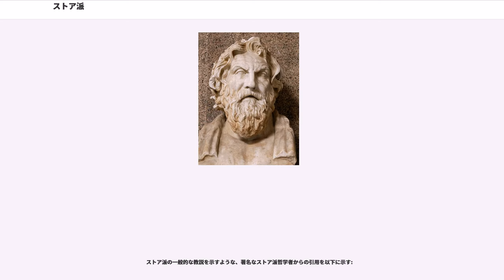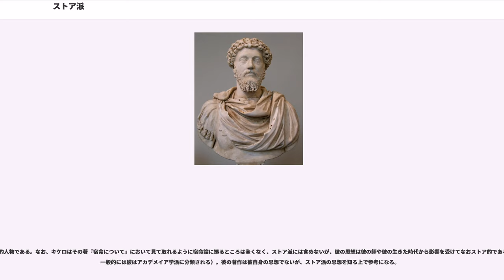ストア派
ストア派()はヘレニズム哲学の一学派で、紀元前3世紀初めにキティオンのゼノンによって始められた。破壊的な衝動は判断の誤りから生まれるが、知者すなわち「道徳的・知的に完全」な人はこの種の衝動に苛まされることはない、と説いた。

ストア派が関心を抱いていたのは、宇宙論的決定論と人間の自由意思との関係や、自然と一致する意志(プロハイレーシスと呼ばれる)を維持することが道徳的なことであるという教説である。このため、ストア派は自らの哲学を生活の方法として表し、個々人の哲学を最もよく示すものは発言内容よりも行動内容であると考えた。

ルキウス・アンナエウス・セネカやエピクテトスのような後期ストア派は、「徳は幸福により十全となる」という信念から、知者は不幸に動じないと主張した。この思想は「ストア的静寂」というフレーズが意味するところに近い。だが、知者は真に自由とされ、あらゆる道徳的腐敗は等しく悪徳であるという「過激倫理的な」ストア派の思想を含意しない。

ヘレニズム時代以降の古代ギリシア・ローマの時代においてはアカデメイア学派、逍遥学派、エピクロス派と並んで四大学派とされていた。創始以降、ストア派の思想は古代ギリシアやローマ帝国を通じて非常に流行し、マルクス・アウレリウス・アントニヌスをも信奉者として、哲学の異教的な性格をキリスト教の教義と調和しないものとしてユスティニアヌス1世が全ての学派を廃するまで続いた。ストア派なる名は、ゼノンがアテナイのアゴラ北面の彩色柱廊（ストア・ポイキレ）で教授していたことにちなむ。

ストア主義者それぞれの考え方は互いに密接に関係している。

ストア派の思想については現存資料が後期に偏っているため、前期・中期の思想は明確にはわからない。したがっていくつかの断片的資料や、後期でも最も前期に近いとされるキケロ、エピクテトスの思想（ただしエピクテトス自身は著作を残さなかったことから彼の思想は弟子のアッリアノスの記録による）から推測するしかない。

ストア派は世界の統一的な説明を形式論理学、非二元論的自然学、自然主義的倫理学によって構築した。中でも倫理学が人間の知の主な関心であると彼らは強調したが、後代の哲学者たちはストア派の論理学理論により関心を示した。

ストア派は破壊的な衝動に打ち勝つ手段として自制心や忍耐力を鍛えることを説いた。明朗で先入観のない思考によって普遍的理性(ロゴス)を理解することができると彼らは考えた。ストア派の最大の特徴は個人の道徳的・倫理的幸福を追求することにある。「『徳』は自然と一致した『意志』にこそ存する」 この思想は対人関係のような分野にも適用される; 「憤怒、羨望、嫉妬から解放されること」と奴隷をも「全ての人は等しく自然の産物なのだから他の人と対等だ」と認めること。ストア主義は、非道な権力に抗する際や、災難の続く事態に対峙する際の慰めとなった。

ストア倫理学では決定論が支持される。ストア的な徳を欠いた人間に関して、邪悪な人間は「車にくくり付けられた犬のようなもので、車の進む方向へどこにでも行かされる」とクレアンテスは考えた。対照的に、ストア派の徳は人間の意志を世界と一致するものへと修正し、エピクテトスの言うところによれば、「病むときも幸福で、危機の内に在るときも幸福で、死を迎える時にも幸福で、追放されたときにも幸福で、恥辱を受けた時にも幸福」であらしめるために、「完全に自立的な」個人の意志と同時に「厳密に決定論的な統一体」である世界を断定する。この思想は後に「古典的汎神論」と呼ばれ(、オランダの哲学者バールーフ・デ・スピノザに採用され)た。

ヘレニズム世界・ローマ帝国においてストア派は知的エリート階層の主流派の哲学となり、ギルバート・マーレイの言う所によれば、「アレクサンドロスの後継者のほぼ全員が自らをストア主義者だと述べた」 ストア派の起源はエピクロス派と同時期ではあるが、より長い歴史を持ち、その教説における恒常性はより少なかった。ストア主義は犬儒学派の教説の中で最良のものを受け継ぎ、より完備して円熟した哲学となった。

紀元前301年の初めごろ、キティオンのゼノンがストア・ポイキレ(すなわち彩飾柱廊)で哲学を説き、ここからその名声を得た。エピクロス派のような他の学派とは異なり、ゼノンはアテナイのアゴラ(中央広場)を見晴らすコロネードのような公共的な場所で哲学を説くことを選んだ。

ゼノンの思想はソクラテスの弟子アンティステネスを始祖とするキュニコス学派の思想から発展した。ゼノンの弟子のうち最も影響力があったのはクリュシッポスで、彼は今日ストア主義と呼ばれているものを成型した。後のローマ時代のストア主義は、何者によっても直接制御されていない世界と調和する生き方を喧伝した。

研究者は大抵ストア派の歴史を三相に分ける:

アルバート・アーサー・ロングが述べているように、前二相のストア主義者の著作で完全な形で現存するものは全く無い。後期ストア派のローマ人たちの著作のみが現存している。

ゼノンの師の一人ディオドロス・クロノスは今日命題論理として知られる論理学へのアプローチを初めて導入した哲学者とされる。命題論理とは名辞ではなく命題つまり文に基づいた論理学へのアプローチであり、論理学をアリストテレスの名辞論理とは全く異なったものにした。後にクリュシッポスが、このアプローチをストア論理学として知られることになる体系へと発展させ、アリストテレスの三段論法のライバルとされる演繹体系(ストア三段論法)を導入した。ストア論理学に対する新たな関心が20世紀に起こり、論理学の重要な発展が命題論理に基づいて起こった。「クリュシッポスとゴットロープ・フレーゲの哲学的論理学の強い親近性は非常に印象的である」とズザンネ・ボプツィエンが書いている。

「クリュシッポスは事実上今日論理学に関係しているあらゆる論理学的話題に関する300以上の論理学的著作を著した。

全ての存在()は―全てのもの()ではなく―物質的であるとストア派では考えられた。彼らは具体的なものと抽象的なものとの区別は認めたが、純粋に物質的なものが存在するというアリストテレスの主張に関しては否定した。そのため彼らは、物体が熱いならそれは世界中に存在する熱素の一部がその物質の中に入ったからだというアナクサゴラスの主張は(アリストテレスと同じく)認めた。しかしアリストテレスとは違って、あらゆる付帯性をカバーするような思想を発達させた。そのためある物体が赤いならそれは世界中に存在する赤の元素の一部がその物質の中に入ったからだということになる。

四種類の範疇があると彼らは考えた。

ストア派では、知識は理性を使うことで獲得されると信じられた。真理は誤謬とは区別される; 実際には近似が作り出されるだけだとしても。ストア派によれば、感覚器官は常に感覚を受け取っている: そして物体から感覚器官を通じて心へと拍動が伝わり、心において拍動が表象(phantasia)における印象を残す(心に現れる印象はファンタズマと呼ばれる)。

心は印象に対して判断する―賛成もしくは反対する―能力("sunkatathesis")を持ち、実在の正しい表象を間違った表象から区別することができる。印象の中には即座に賛成できるものもあるが、様々な程度の躊躇いがちな賛成に留まり、信念もしくは意見(ドクサ)と呼ばれるものもある。ただ理性を通じてのみ人間は明確な理解・確信(カタレプシス)を得られる。ストア派の知者が獲得できる、確かな、真なる知識(エピステーメー)は確信を仲間の専門知識や人間の判断の集成で確かめることによってのみ得られる。

ストア派によれば、世界は物質的で、神あるいは自然として知られている理性的な実体であり、能動的・受動的の二種類に分けられる。受動的な実体は物質であり、「何にでも...